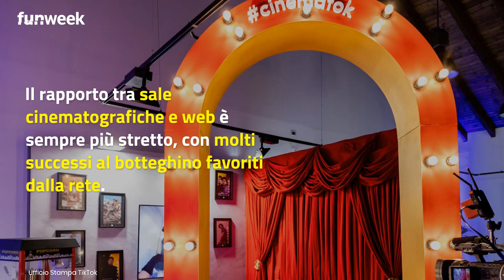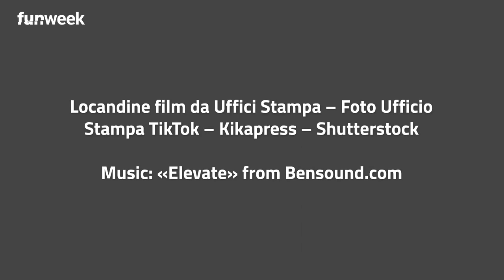La Top5 dei film più popolari su TikTok nel 2022: come la community ha influenzato il botteghino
Il rapporto tra sale cinematografiche e web è sempre più stretto, con molti successi al botteghino favoriti dalla rete. A confermare questo fruttuoso legame sono i dati di Mambo, prima community di content creator in Italia. I dati parlano chiaro: il 31% degli utenti dichiara di aver acquistato un biglietto per il cinema dopo aver visto un contenuto sulla piattaforma. Feed e hashtag su TikTok, quindi, riescono a raccontare le novità del grande schermo ma anche a influenzare il box office. I dubbi stanno a zero: ‘Avatar: La Via dell’Acqua’ è il film che più di ogni altro ha segnato Natale 2022 nelle sale e sulla piattaforma. Per ‘Avatar 2’ la sovrapposizione tra botteghino e popolarità online è totale. Ecco la Top5 dei trend cinematografici più popolari su TikTok nel 2022, guidata dal film ‘Thor: Love and Thunder’.

LEGGI ANCHE: -- I migliori film di James Cameron per imparare l’inglese